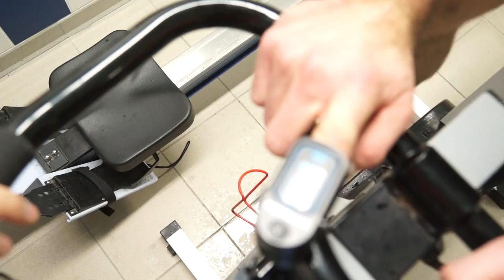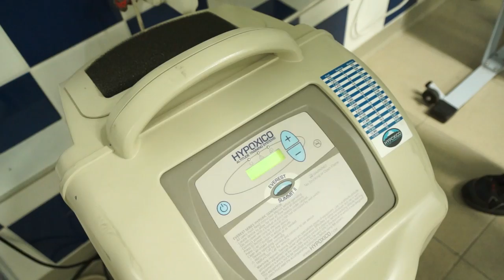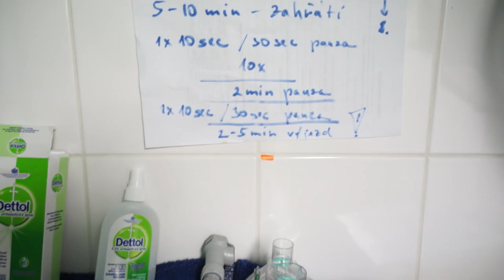Hráči A týmu mohou trénovat ve třech kilometrech vysoko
Hráči A týmu HC ČSOB Pojišťovna Pardubice se mohou přímo v ČEZ Areně během chvíle octnout ve výšce 3050 metrů nad mořem? Že to nejde? Ale kdeže! Hokejisté využívají hypoxických tréninků, které simulují zátěž ve vyšších nadmořských výškách. Těmito tréninky zvyšují svou sportovní výkonnost.